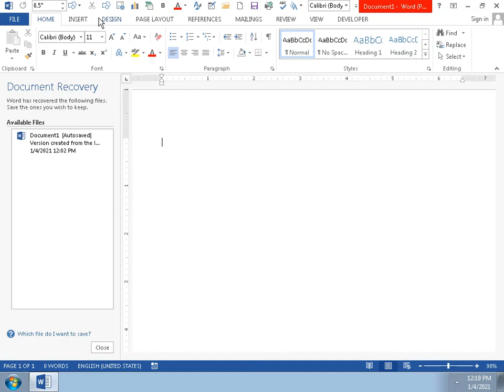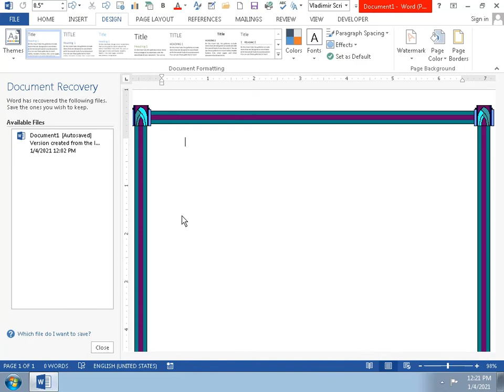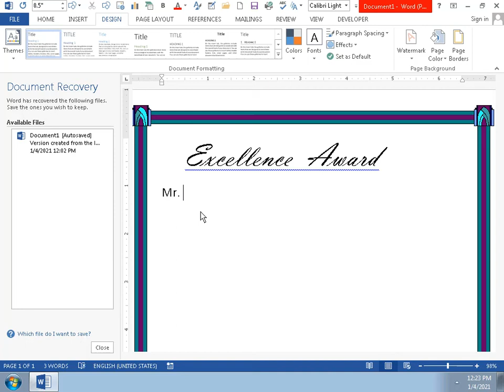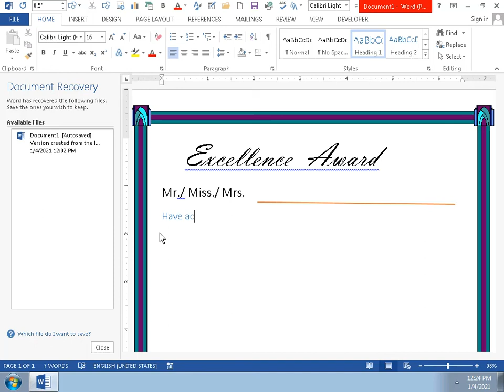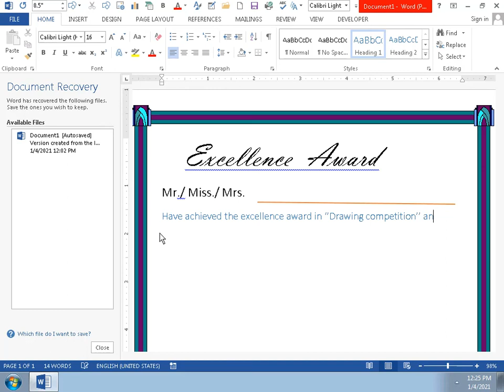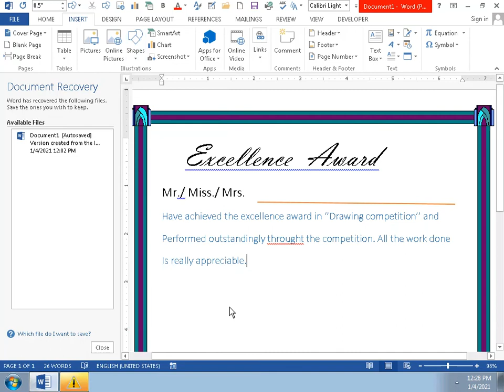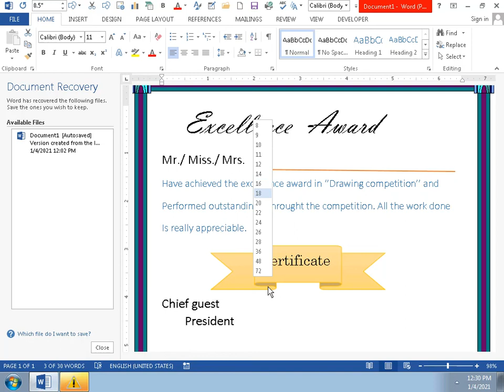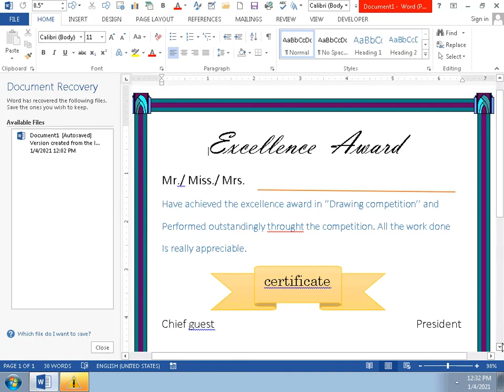Creating Certificate using MS Word | Created by - Sayyed Rehan | Shree Infotech student Outputs